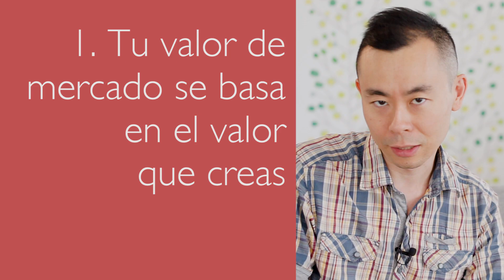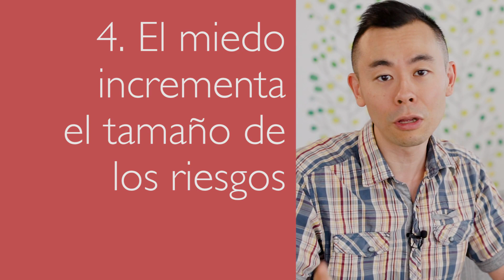El miedo es el mayor enemigo de la creatividad | Hola Seiiti Arata 51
¡Hola! Seiiti Arata. Este vídeo es importante para cualquier persona que use tanto la creatividad como el razonamiento en el trabajo. La creatividad es una parte importante de enfrentar los problemas diarios y superar las dificultades, incluso para aquellas personas que realizan trabajos manuales.

Y si tu trabajo es de tipo intelectual, no hay escape- necesitas desarrollar constantemente tu creatividad.

Todos los días en el trabajo, necesitas resolver problemas, desarrollar estrategias, pensar, escribir, comunicar, innovar, CREAR.